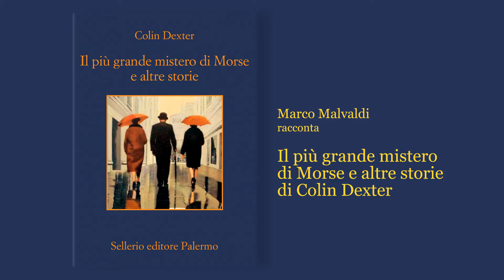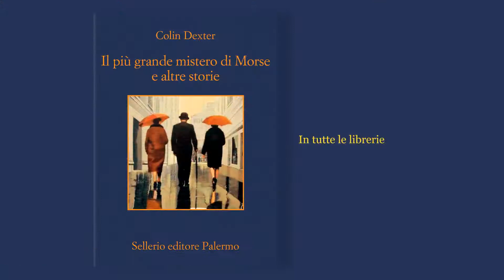Marco Malvaldi e Colin Dexter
Quante cose si possono fare in vacanza in riva al mare?
Marco Malvaldi racconta "Il più grande mistero di Morse e altre storie" di Colin Dexter.
Ancora inedite in Italia, sei nuove indagini del buono e malinconico ispettore capo Morse.
Lo trovate in libreria.. e, naturalmente, buona nuotata!